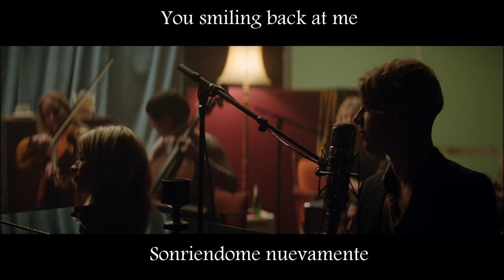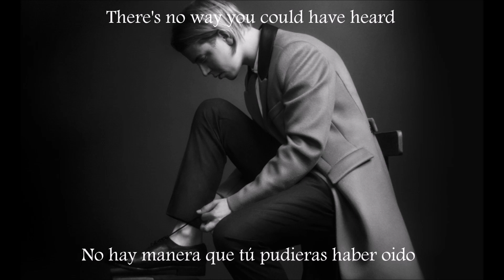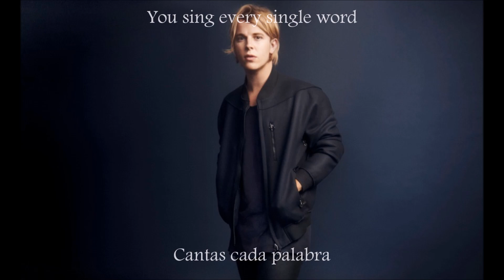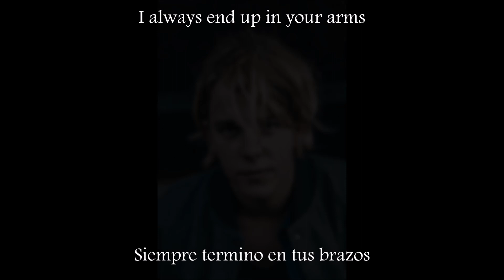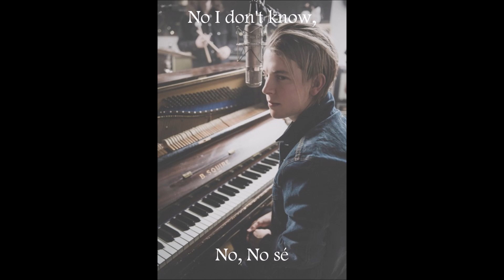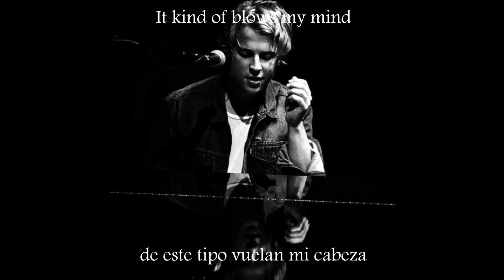Tom Odell - Somehow (Subtitulada Español - Ingles) + Lyrics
Somehow is taken from Tom Odell's forthcoming album Wrong Crowd, which you can pre order

"My intentions they aren't gain anything or profit this is not my copyright I just put this video for entertain at all"